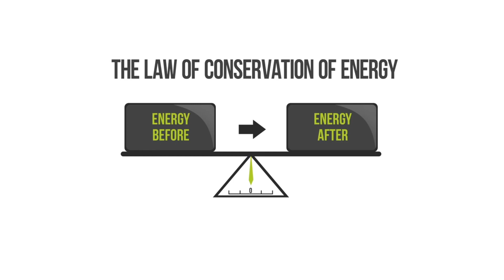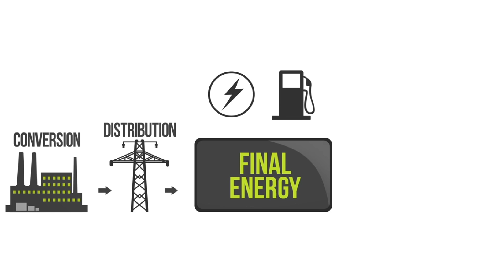Энергия - что это и какие виды энергии бывают? ⚡ 2 минуты полезной информации! ⚠️ Прокачай мозги 🧐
Что такое энергия - ответ на этот вопрос вы найдете в нашем видеоуроке! Какие бываю виды энергии, как ее получают и как доставляют потребителю?  Кинетическая энергия, химическая, тепловая, лучистая и потенциальная энергия - всё это энергия. 2 минуты на видео и прокачки мозгов! Включай и смотри!

Образование с помощью видеоуроков на канале Источники Альтернативной энергии!

Энергия

Согласно простейшему определению, энергия – это способность выполнять работу. Величина подчиняется закону сохранения из первого начала термодинамики, в котором утверждается, что ее нельзя ни создать, ни разрушить.

Однако она может менять свою форму, а также перемещаться из одного места в другое. В природе встречается много видов энергии, например:

•      кинетическая – связана с массой и движением;

•      потенциальная – зависит от положения в силовом поле, например, в гравитационном, электрическом или магнитном;

•      химическая – хранится в определенных материалах и может выделяться вследствие реакций;

•      тепловая – связана с хаотичным движением молекул в среде, часто употребляется по отношению к температуре;

•      лучистая – переносится светом и другим электромагнитным излучением.

Это энергия на молекулярном уровне. Однако ее можно также рассматривать в качестве системы.

Представим в простом виде с помощью следующей цепочки, как мы получаем из ресурсов энергию для услуг, которыми ежедневно пользуемся. Запасы извлекаются и обрабатываются, чтобы добыть ее первичную, или «сырую», форму, например, в виде природного газа. Затем она преобразовывается, распределяется и становится конечной, то есть готовой к использованию энергией. Сюда относится электричество или транспортное топливо.

С помощью технологий далее она превращается в последнюю форму – полезную энергию, которую потребители получают в виде услуг.

Это энергия